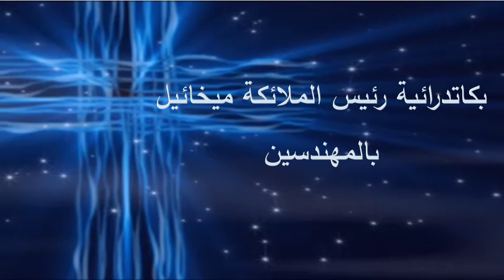المحاضرة الثالثة من اللاهوت العقيدى -اسئلة محاضرة عقيدة الثالوث القدوس - 2-10-2020م